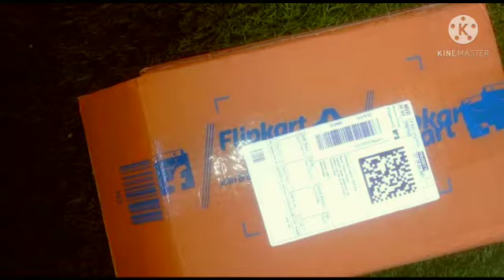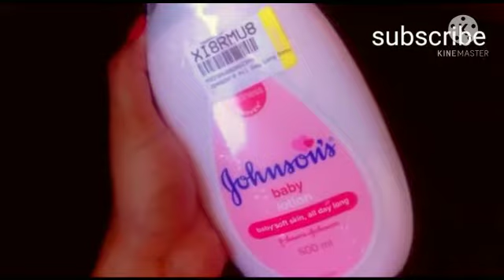Johnson's baby loction. 24 hours moisturising for healthy feeling skin, flipkart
ye bahut acha products hai babay k lea
achi smail hai
ye pink color ka haota hai
24 hours long lasting haii
aap ise ise kar sakte hai for elders and teen agers Maine flipkart se perchage kiya hai ye